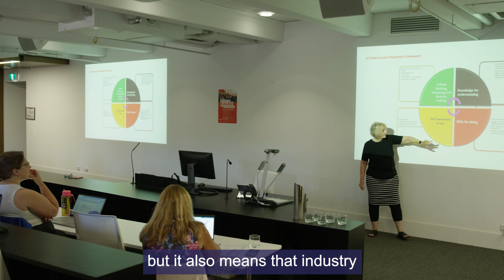💡 What are the sector benefits of Switch to Social Work?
Switch to Social Work is a new employment-based Master of Social Work (Child and Family Practice) program. It was created to address skill and workforce shortages in the child and family services sector.

Our host organisations play a crucial part in the educational journey of a new generation of social workers, helping to shape the future of child and family services delivery in Victoria.